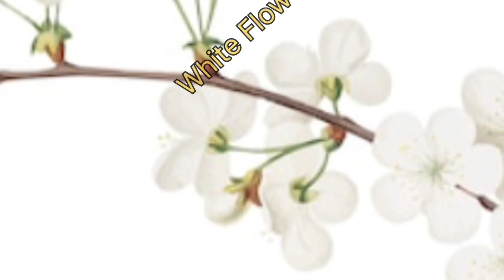নৃত্য নতুন ফুলের নাম বাংলা ও ইংরেজিতে/Flowers Name English And Bengali/Flowers Name With Picture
নৃত্য নতুন ফুলের নাম বাংলা ও ইংরেজিতে/Flowers Name English And Bengali/Flowers Name With Picture/Flowers Vocabulary With PDF@bachaderadhyayan

Your Qury-
piyali Guchhait
bachaderadhyayan
flowers name in english
flowers vocabulary
flowers name
names of flowers
names of flowers with pictures
flowers names
english vocabulary flowers
flowers with pictures
learn names of flowers
learn flowers name
flowers name in Bengali
flower names
flowers name for kids
flower names in english
name of flowers
english vocabulary
flower vocabulary
names of flower in english
flowers name with pictures
flower vocabulary in english